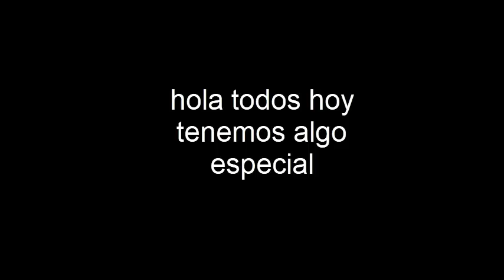nuevo suscriptor inventado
este youtuber es el demasiado dificil de repasarle el famoso suscriptor es toy bonnie ademas podria creer que el tiene 2.150 suscriptores no